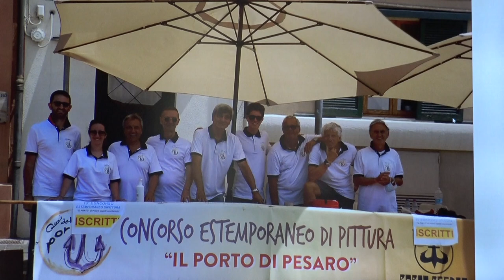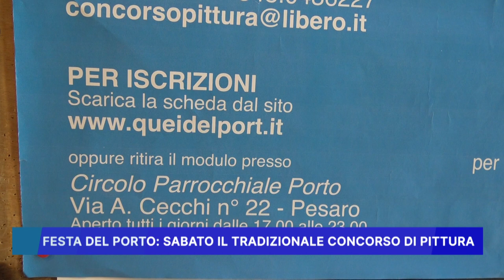FESTA DEL PORTO: SABATO IL TRADIZIONALE CONCORSO DI PITTURA